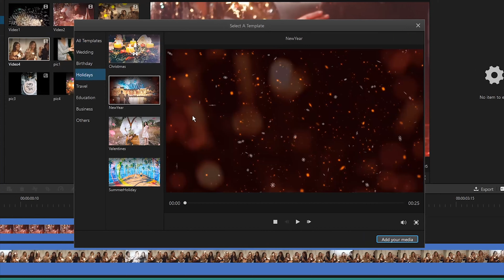[Filme New Year Giveaway] Win FREE JOBY GorillaPod, Manfrotto TwistGrip, Free Licenses!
Hi everyone, we have prepared FREE gifts for you this new year event! 1 free JOBY GorillaPod, 2 Manfrotto TwistGrip, 10 Filme one-year licenses.!To win them, all you need to do:
2. Download Filme and try Fast Video – New Year template
3. Leave your comment like “Filme New Year Giveaway” + Your 2021 Wish
1. The winners will be announced on January 8th, 2021 in the comment.
2. The winner will be chosen randomly.
4. iMyFone employees and their families shall not be permitted to enter the giveaway.
6. We are not responsible for any custom duties or import taxes that might occur.
7. The prize include 1 free JOBY GorillaPod, 2 Manfrotto TwistGrip, 10 Filme one-year licenses.
8. Winner has to respond within 7 days of winner announcement. Otherwise The prize will be forfeited.

Good luck and wish you Happy New Year!